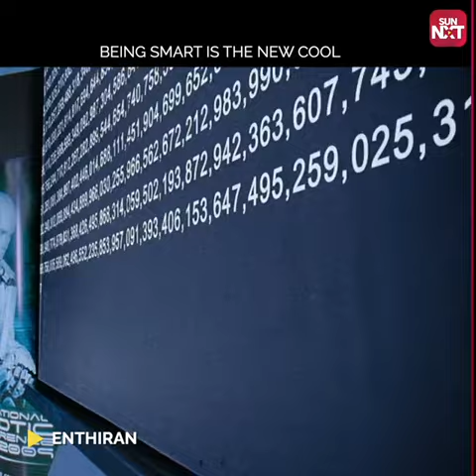CHITTI! The smartest dude on the earth😎 | rajnikanth | enthiran | Shorts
Watch this science fiction blockbuster Enthiran on Sun NXT.